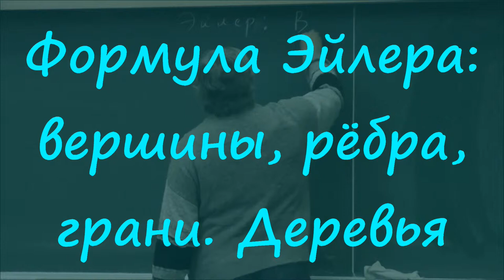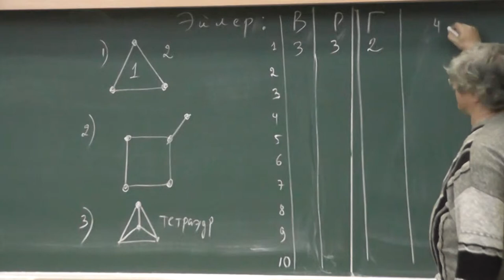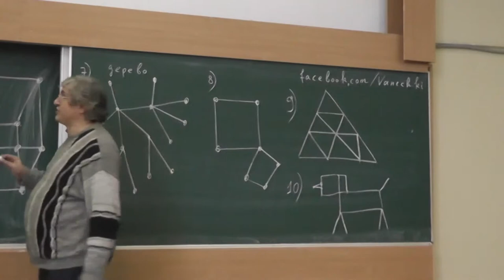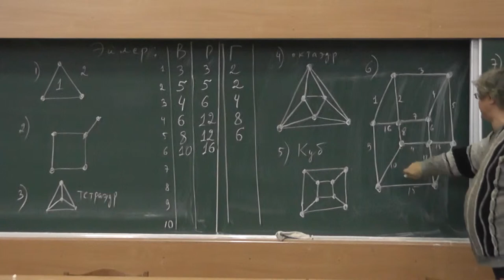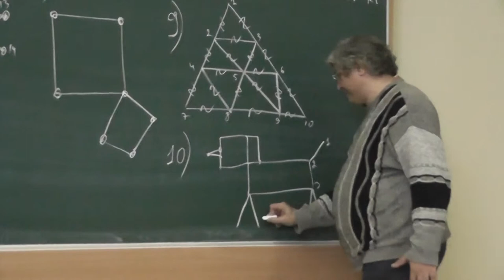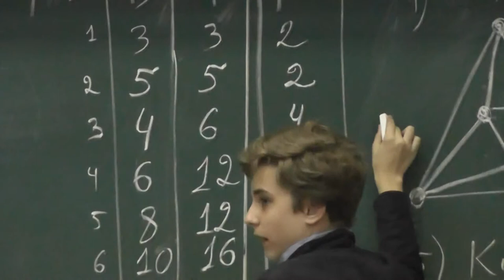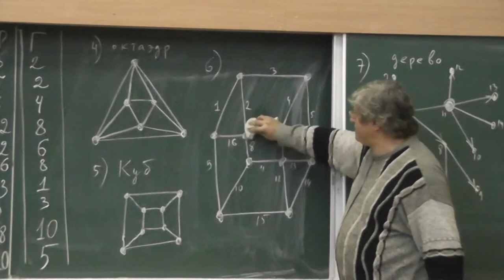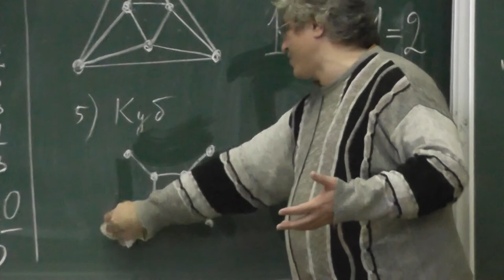26 Формула Эйлера: вершины, рёбра, грани. Деревья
Спивак Александр Васильевич.